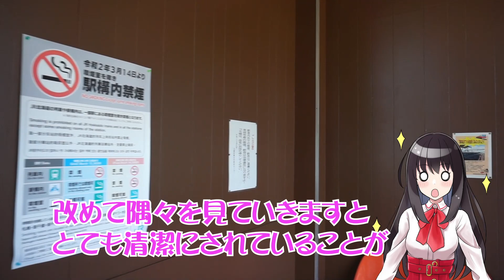【釧路ゆうひ新デザイン】秋の白糠町 JR根室本線 西庶路駅 【北海道の鉄道】Railway in Hokkaido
■撮影…Mナオキ
■解説…釧路ゆうひ

漫画旅取材の帰りに白糠町の西庶路駅を撮影しました。

新デザインの釧路ゆうひにも応援よろしくお願いします！

□ひょうひょう！単行本第２巻
□ひょうひょう！電子書籍版（第１巻）

※お仕事や釧路ゆうひによる解説動画をご依頼の場合は各種SNSよりお願い致します。

〇読み上げモードはVOICEROIDシリーズを使用。